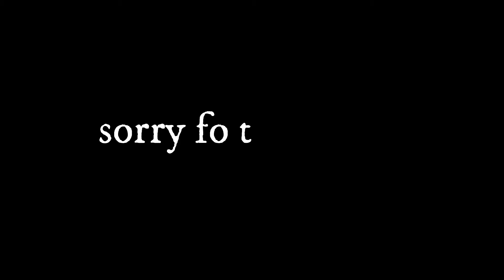Go touch grass bro :D